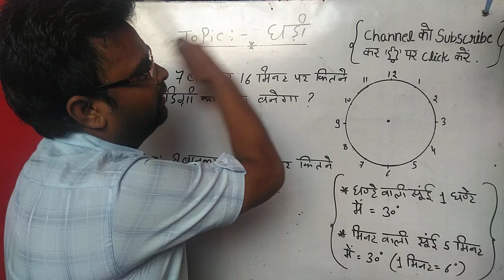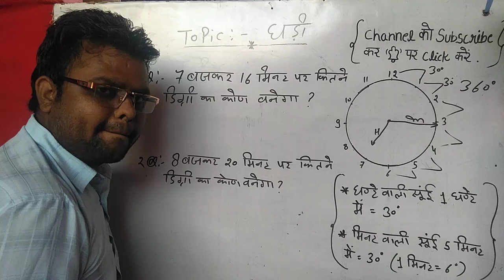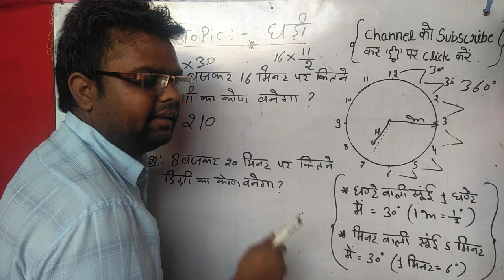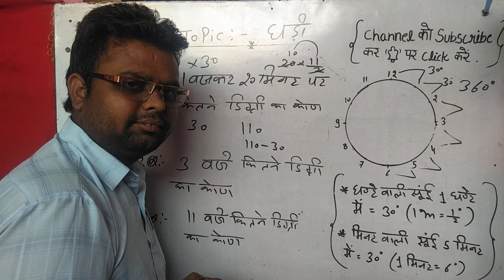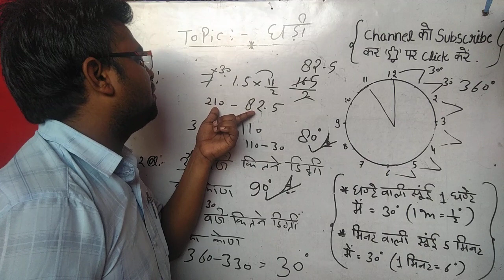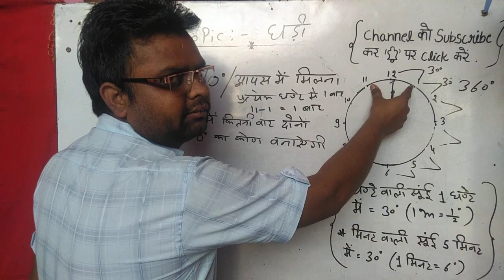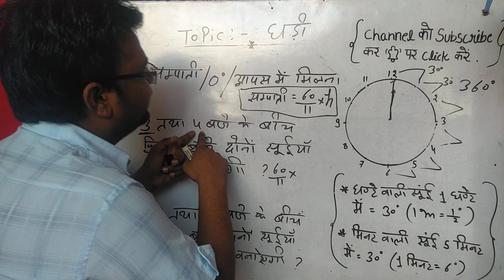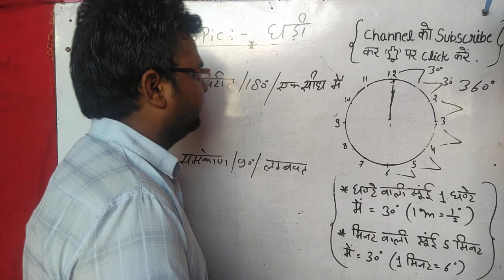Reasoning：- घड़ी (Clock) Part 1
रीजनिंग की और वीडियो देखने के लिए दिए गए लिंक पर क्लिक करें👇👇👇👇